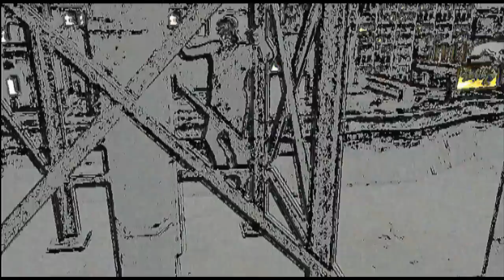GTA IV/Mark of Cain: Wrath - Episode 2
2nd episode of a three part special..

WITH AUDIO! MWUAHHAHAHAHAHAHAHA!